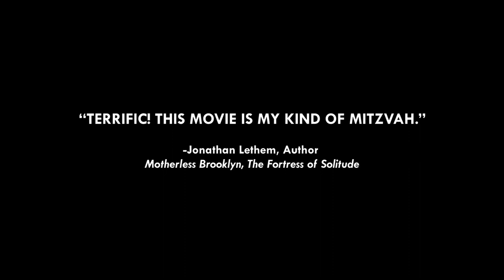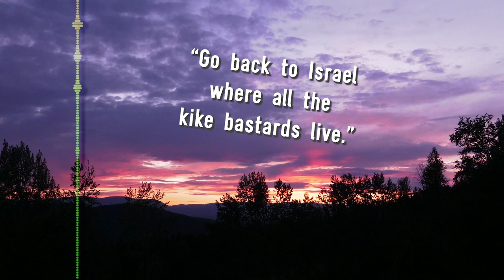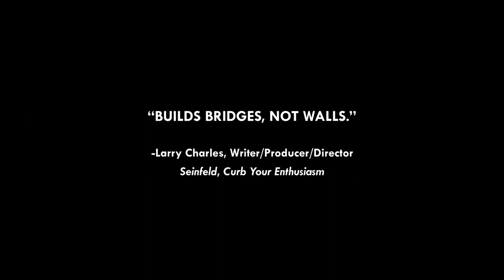The Rabbi Goes West Theatrical Trailer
THE RABBI GOES WEST is screening at the 31st annual Boston Jewish Film Festival (November 6-17, 2019).